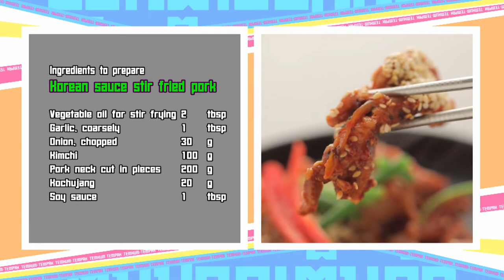หมูผัดซอสเกาหลี